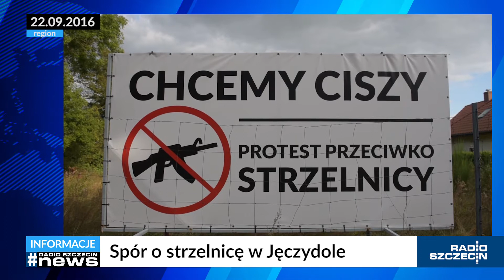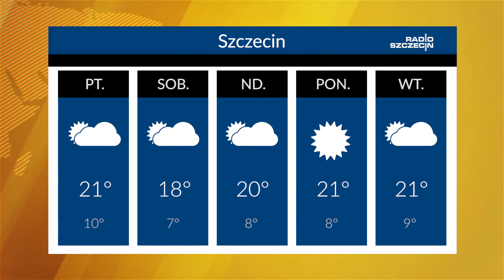Radio Szczecin News - 23.09.2016